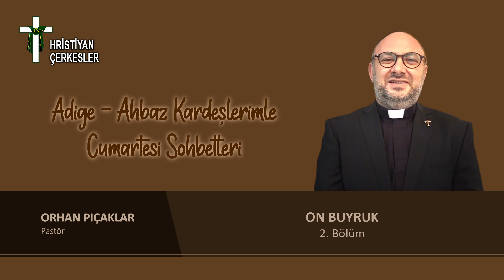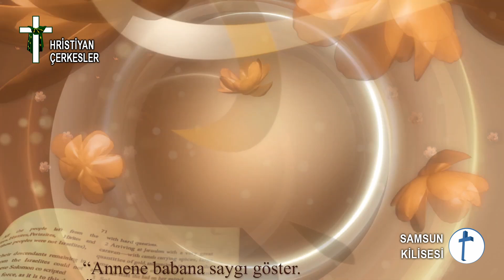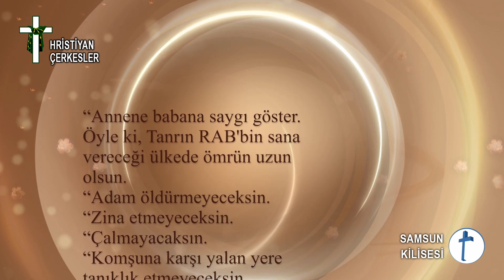72- Pastör Orhan Pıçaklar | ON BUYRUK -2 Bölüm